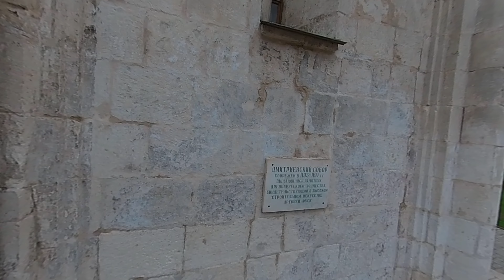Dmitriyevskiy Sobor, Vladimir’s Orthodox Church | Russia 🇷🇺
Wanderer Ajinkya

* Camera - DJI Pocket 2, Insta360 One X2